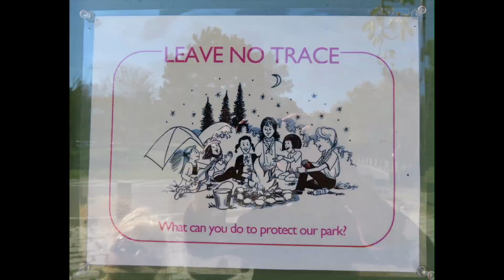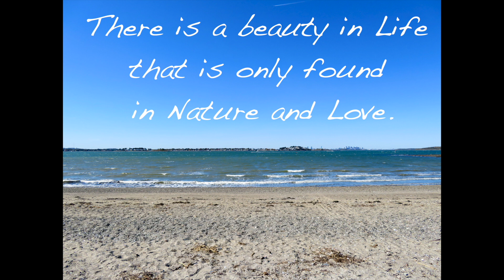Webb Park ~ October 12, 2024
Just another great time out and about with my girl! It's Autumn here in New England now and the Sun is getting lower and the breezes always are cool now and the night work on sucking the heat out of the water in our lakes,  ponds, rivers and streams.